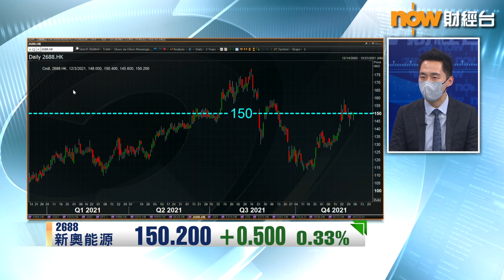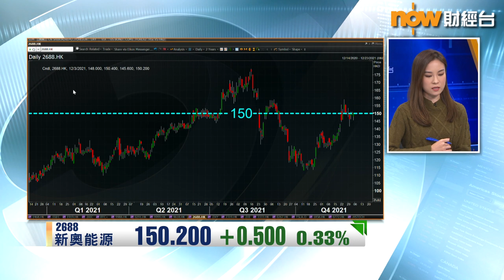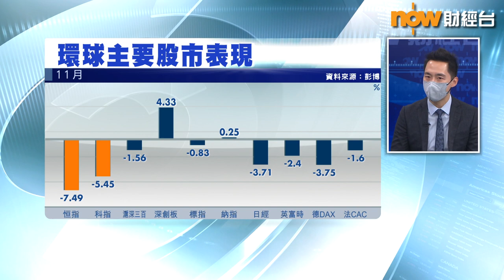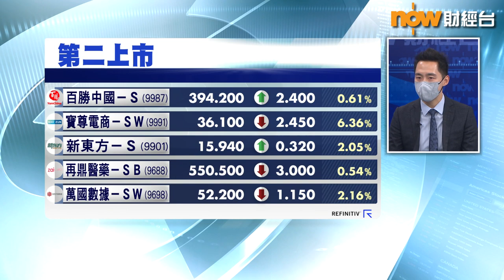【專家分析】呢隻藍籌「新貴」又平又有水位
【Now財經台】京東集團(9618)、網易(9999)、新奧能源(2688)及華潤啤酒(0291)今日收市後正式「染藍」，成分股由60隻增至64隻，其中燃氣股新奧不單但有國策扶持，早排喺中國燃氣(00384)股價急挫後，新奧表現大幅跑贏同業，紅蟻資本投資經理李澤銘指，成個燃氣板塊未來都可以睇高一線……